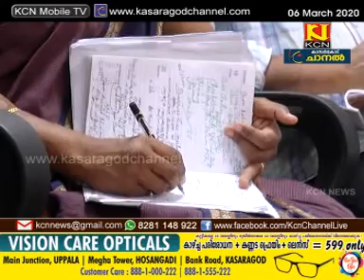KCN Kannada News 06 March 2020